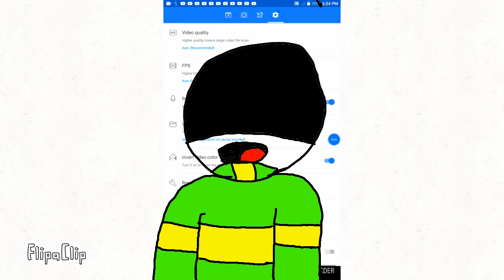Im now An animator.....